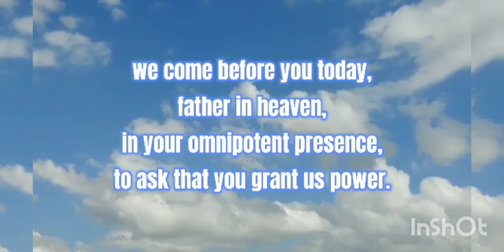Morning Prayer / Thank You Lord For Your Guidance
Performance Task of my Daughter Jade in School (STE) Science Technology & Engineering Class